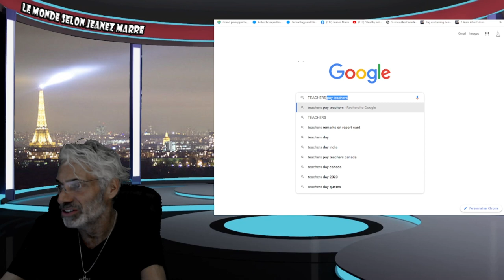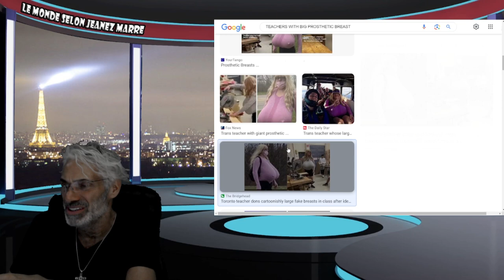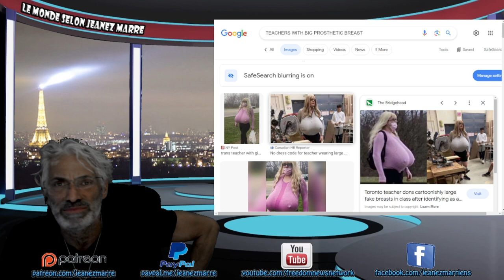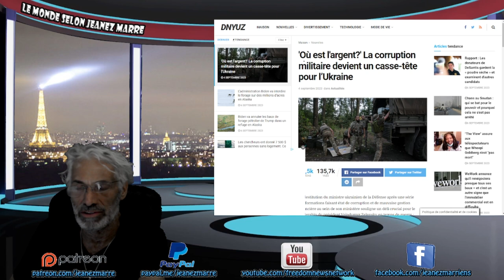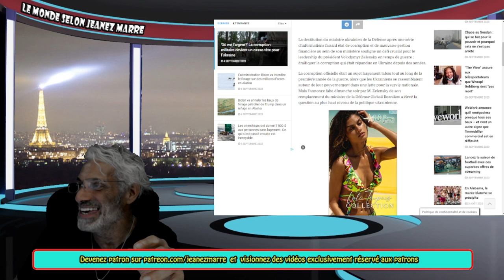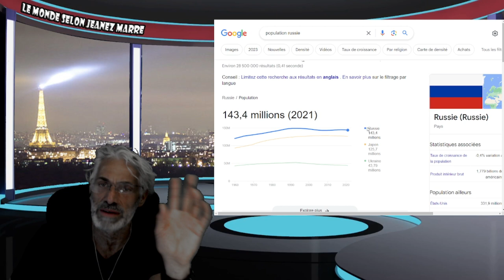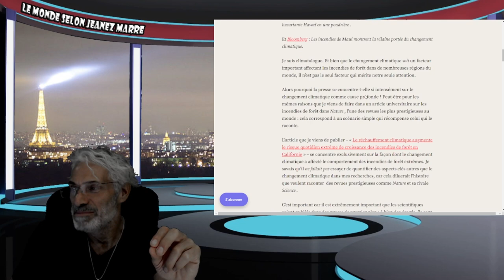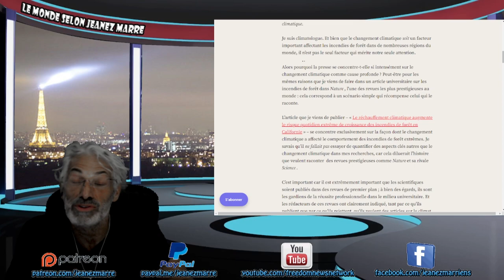OH OUI J'EXPOSE TOUT, TOUT, TOUT , TOUT EST EXPOSÉ ET C'EST GROS,GROS, GIGANTESQUE !